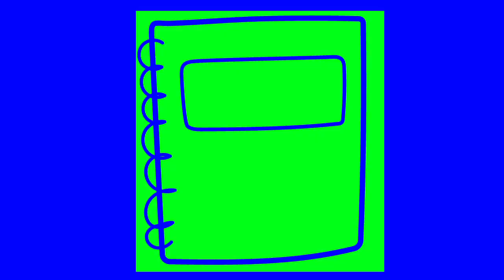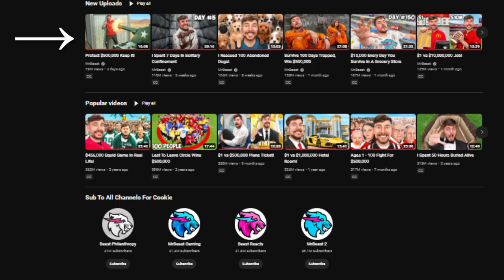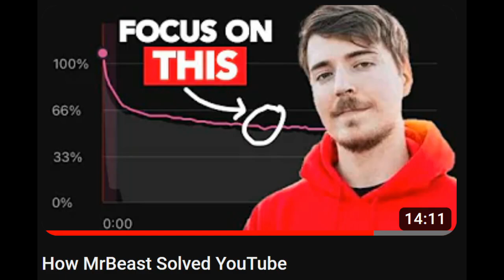An Ultimate Guide to Youtube itself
This video is a compilation of tips I've learned from the past 3 and a half years being a youtuber. All these things I wished somebody had told me when I had started.

 If you enjoy the video consider sharing with someone!

The Shardcives channel is ran by the developer of the game Retropath.
This channel exists to showcase future projects and inspire others to make projects.
Formerly known as Shards of Gaming and pronounced like archives, Shardcives hosts a small variety of content including vlogs, gameplay, and various tips.

0:00 Hello
0:07 How to make it
1:13 3 ways to learn
4:30 The Most Powerful Phrase
8:21 How to start a channel
12:56 Channel Planning
14:02 Home Layout
17:09 Discord Server
19:36 Studio Growth
23:53 You and other Channels
25:28 How to use Shoutouts
27:48 Channel History
28:39 Channel and Video Tags
31:18 Unbalanced Watchtime
33:30 Sponsors and Brand Deals
37:05 Lie Youtubers believe #1
38:08 Lie Youtuber believe #2
42:17 Film Booth
45:31 April Aprillyne
48:50 Outros